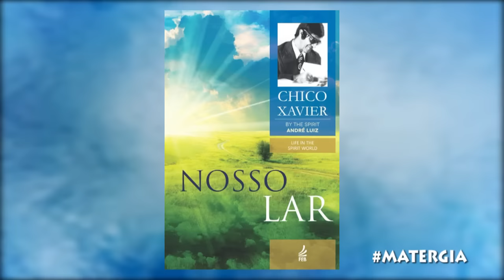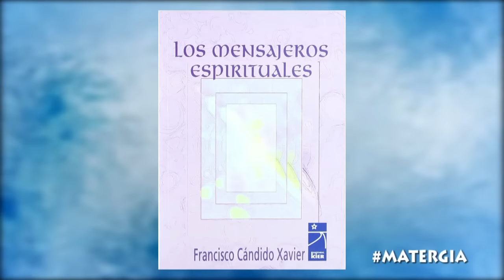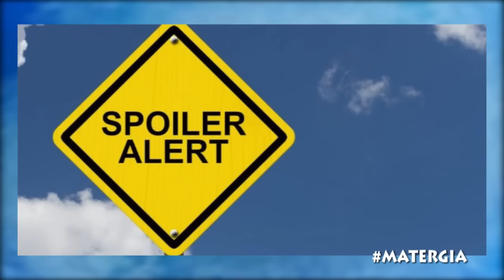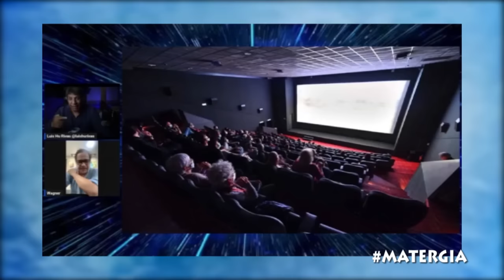QUÉ NOS PASA EN EL MÁS ALLÁ? - PELÍCULA NUESTRO HOGAR 2 TODO EXPLICADO Y QUE OCURRE DESPUÉS -LUIS HU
Amigos seguidores de Matergia, si desean profundizar en los secretos de cómo se vive en el Más Allá, y quieres conocer la realidad de Nuestro Hogar te invito a adquir el libro Ciudades Espirituales del escritor Luis Hu Rivas, sigue este enlace para más información de otros libros y comprar el que más te guste 👇

NUESTRO HOGAR LA PELÍCULA (VERSIÓN EXTENDIDA - LIBRO) Y SU CONTINUACIÓN ¿QUE OCURRE CON ANDRE LUIZ?
NOSSO LAR PSICOGRAFIADO POR EL MEDIUM CHICO XAVIER.

ENTREVISTA CON ESCRITOR ESPÍRITA LUIS HU RIVAS DESDE BRASIL RIO DE JANEIRO (DEBAJO DE NUESTRO HOGAR).